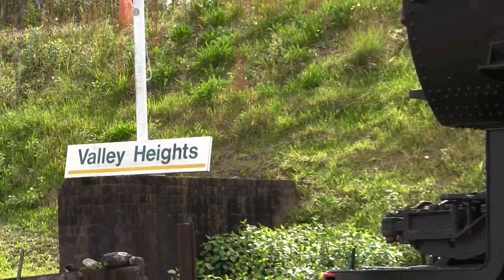Valley Heights Railway Museum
Short video showing former 1891 built Sydney Tram Engine, No. 103A at work at the Valley Heights Railway Museum, NSW, Australia.
Video filmed 21st April 2023